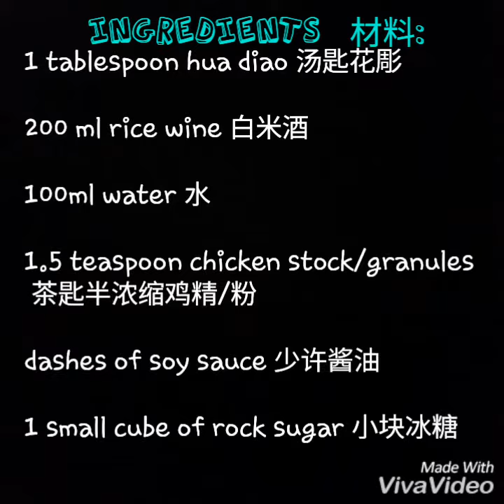💛Taiwan Style Sesame Chicken 台式麻油鸡💛